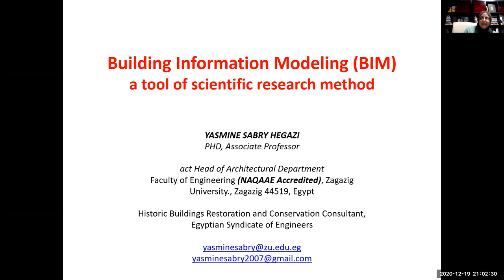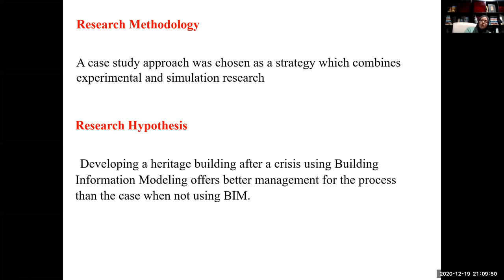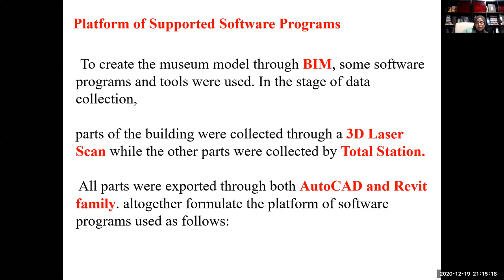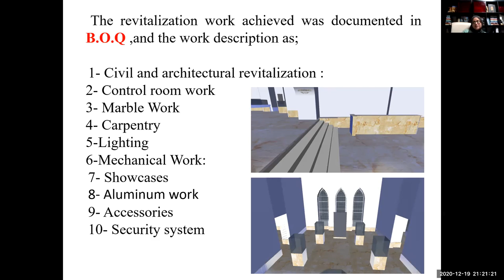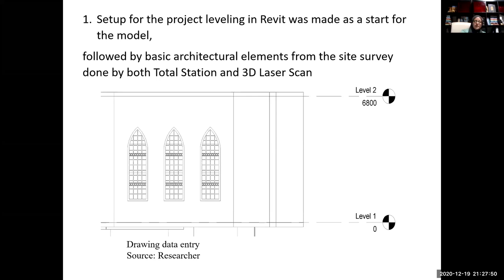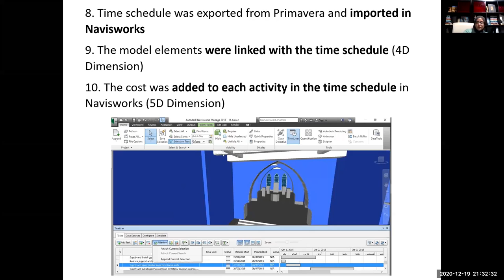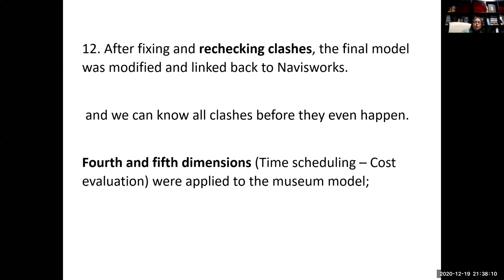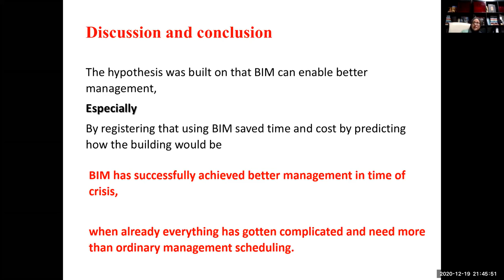استخدام تطبيقات hbim في البحث العلمي المعماري